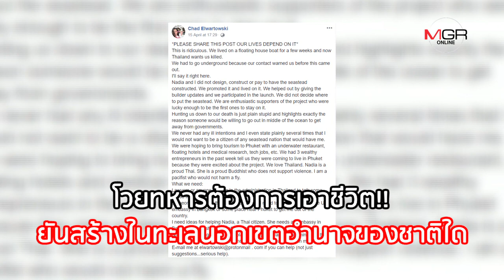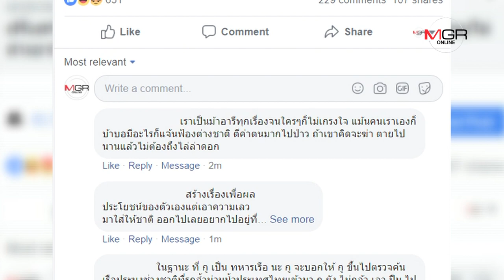แบบนี้ก็มีด้วย? สร้างบ้านตั้งรัฐอิสระกลางทะเล